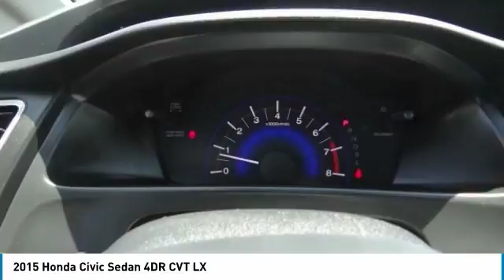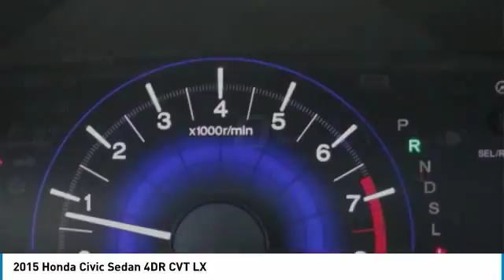2015 Honda Civic Sedan Pasadena Los Angeles Glendale Alhambra Cerritos Orange County 515150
2015 Honda Civic Sedan 4DR CVT LX

HONDA OF PASADENA IS A NEW AND USED HONDA DEALERSHIP PROUDLY SERVICING LOS ANGELES, PASADENA, GLENDALE, ALHAMBRA, CERRITOS, & ALL NEARBY CITIES. THIS SILVER 2015 Honda CIVIC SEDAN IS EQUIPPED WITH A Engine: 1.8L I-4 SOHC 16-Valve i-VTEC, TRANSMISSION, AND RECEIVES AN ESTIMATED 30 City/39 Hwy MPG. CONTACT HONDA OF PASADENA TO SCHEDULE A TEST DRIVE AND TAKE THIS 2015 Honda CIVIC SEDAN HOME TODAY, OR VISIT OUR SHOWROOM CONVENIENTLY LOCATED AT 1965 E. FOOTHILL BLVD, PASADENA, CA 91107. STOCK #: 515150 | 2015 Honda Civic Sedan 4dr CVT LX SECURITY SYSTEM POWER WINDOWS AIR CONDITIONING CARFAX Certified 1-Owner 2015 Honda CIVIC SEDAN 4DR CVT LX **Carfax Certified One Owner**, ** Carfax One Owner**, **Clean Carfax**, **Low miles For this Year**, **OnePrevious Onwer**, Honda Certified. Odometer is 2816 miles below market average! 39/30 Highway/City MPG** CARFAX One-Owner. Clean CARFAX. Certified. Honda Certified Used Cars Details: * 182 Point Inspection * Transferable Warranty * Vehicle History * Powertrain Limited Warranty: 84 Month/100,000 Mile (whichever comes first) from original in-service date * Warranty Deductible: $0 * Roadside Assistance * Limited Warranty: 12 Month/12,000 Mile (whichever comes first) after new car warranty expires or from certified purchase date To see more quality vehicles like this one right here just Awards: * 2015 IIHS Top Safety Pick * 2015 KBB.com 10 Most Affordable Cars * 2015 KBB.com 10 Tech-Savviest Cars Under $20,000 * 2015 KBB.com 15 Best Family Cars * 2015 KBB.com 10 Best UberX Candidates * 2015 KBB.com 10 Best Sedans Under $25,000 * 2015 KBB.com Best Buy Awards * 2015 KBB.com Brand Image Awards 2016 Kelley Blue Book Brand Image Awards are based on the Brand Watch(tm) study from Kelley Blue Book Market Intelligence. Award calculated among non-luxury shoppers. Kelley Blue Book is a registered trademark of Kelley Blue Book Co., Inc. Stock #: 515150 | VIN: 2HGFB2F50FH545771 | 2015 Honda Civic Sedan 4dr CVT LX SECURITY SYSTEM POWER WINDOWS AIR CONDITIONING Honda of Pasadena AT HONDA OF PASADENA, OUR GOAL IS TO SELL THE BEST VEHICLES AT THE LOWEST PRICES AND TREAT OUR CUSTOMERS WITH RESPECT. AS A CALIFORNIA HONDA DEALER, WE BELIEVE WHEN YOU CHOOSE HONDA OF PASADENA YOU ARE MAKING THE RIGHT CHOICE.